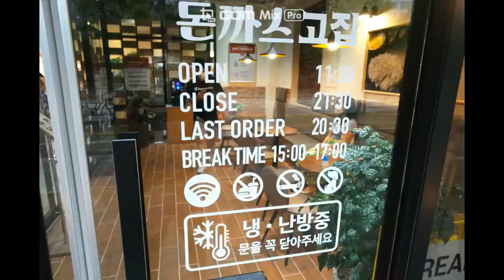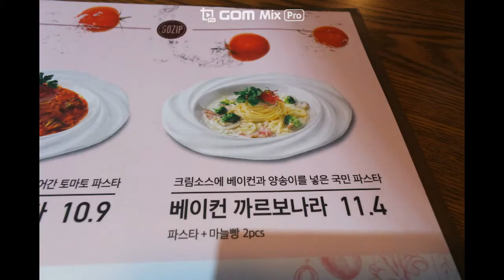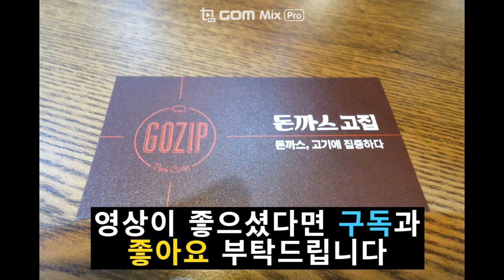[돈까스고집 파주운정점] 운정호수공원 돈까스전문점 KOREAN PORK CUTLET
[KOREAN PORK CUTLET]
운정호수공원 돈까스고집 파주운정점을 소개합니다.
돈까스와 파스타가 맛있는 가족외식하기 좋은 외식공간입니다